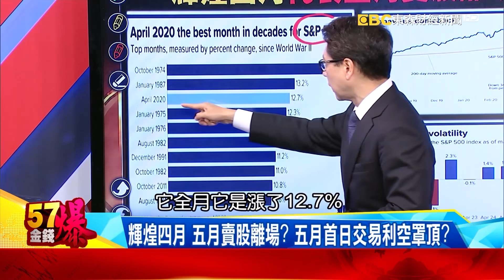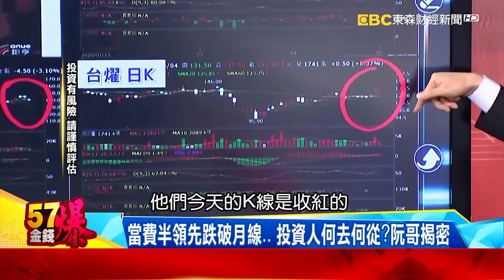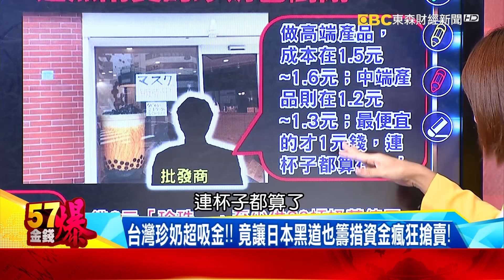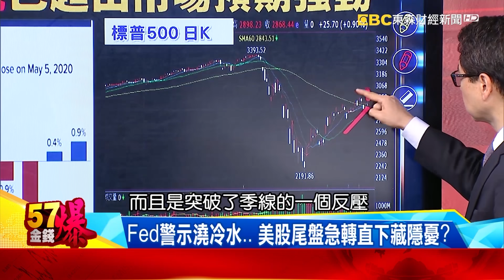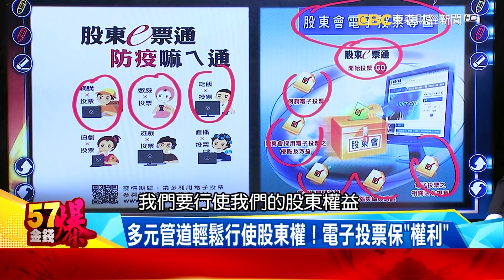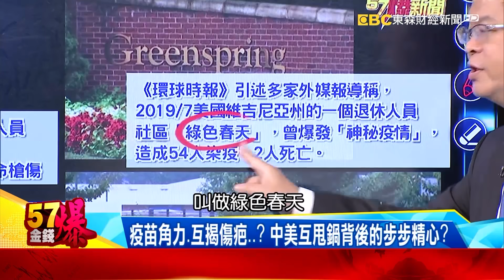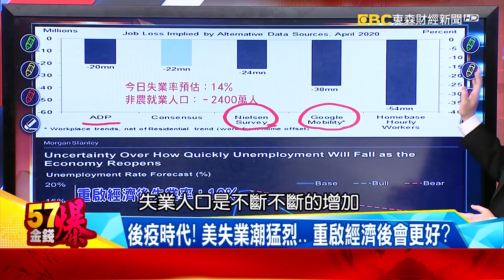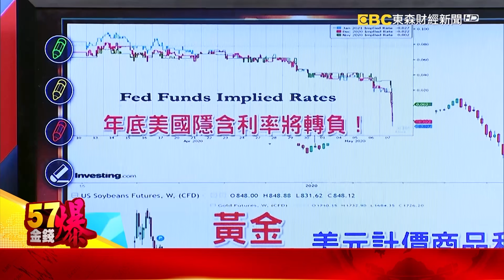輝煌四月 五月賣股離場？ 北海道再淪陷日延禁令！ 《金錢週爆》徐俊相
輝煌四月、五月賣股離場？ 當費半跌破月線…下一步！？
北海道再淪陷日延「禁令」！ 經濟不妙？今年GDP估-6.3%！
美最壞已過？Fed警示澆冷水 e化「罩」股東！台改選題材熱
川普「甩鍋打中」救選情！ 「義烏指數」透露美大選玄機？
美股指數嚴重失真？ 金融壓力測試「明天過後」…

晚上２０：００